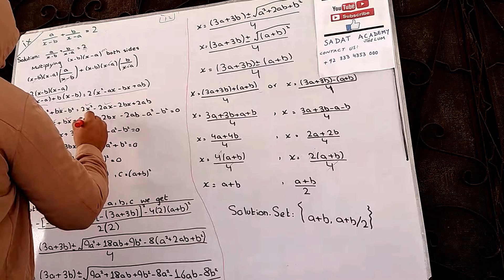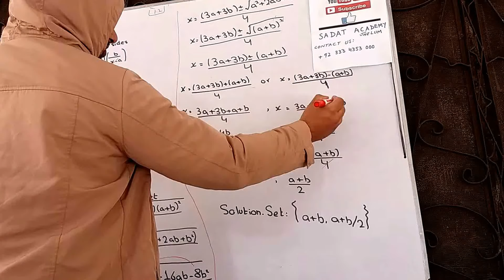10TH CLASS MATH [SCIENCE GROUP] EX 1.2 Q 1 PART IX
LAST VIDEO FOR EXERCISE 1.2 CONTAINS THE MOST CHALLENGING PART WHICH HAS BEEN DEALT WITH MASTERLY MANNER.